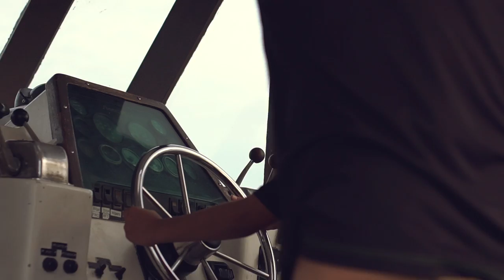Aquaman Charter Fishing Guam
We had such a fun time with family and friends on this amazing fishing charter. Check it out and see what we caught!!!